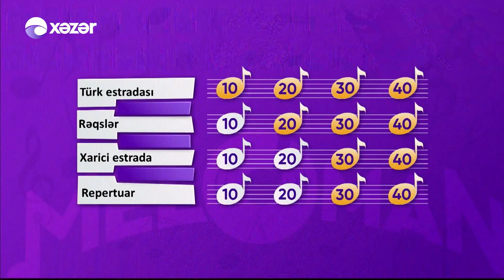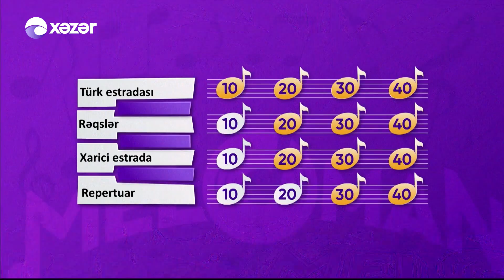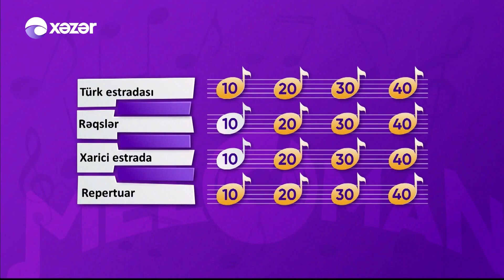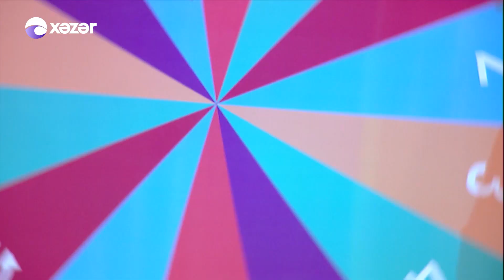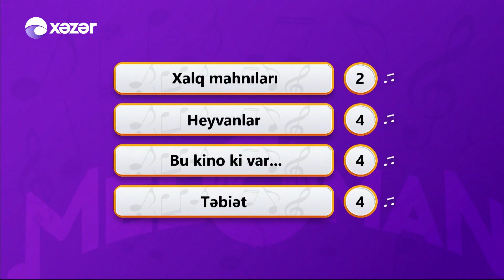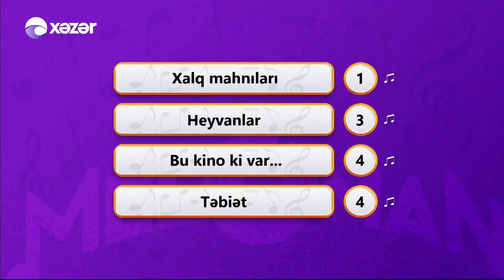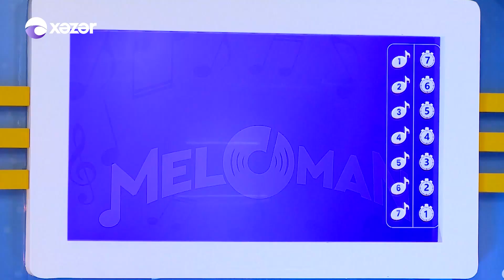Meloman - Zahid Qubadlı, Könül Yusifqızı, Elyar Sadıqov 15.07.2022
Aparıcılar: İslam Mehrəliyev

Qonaqlar: Zahid Qubadlı / Klarnet İfaçısı
                  Könül Yusifqızı / Aktrisa
                  Elyar Sadıqov / Aparıcı